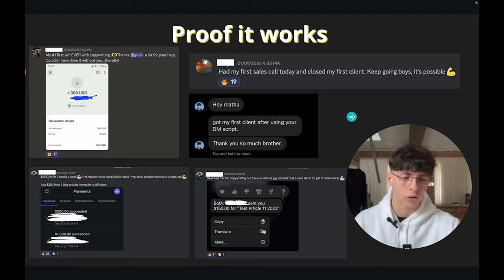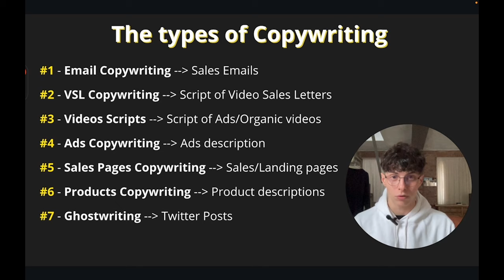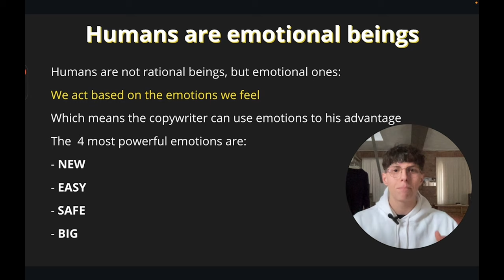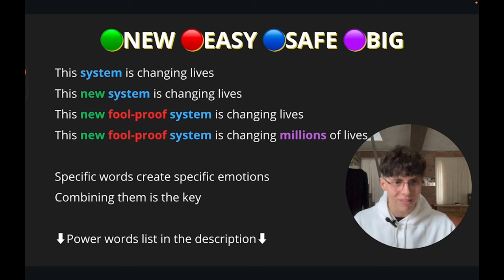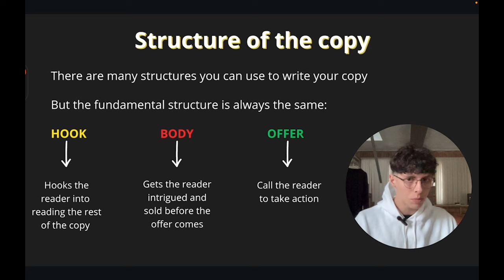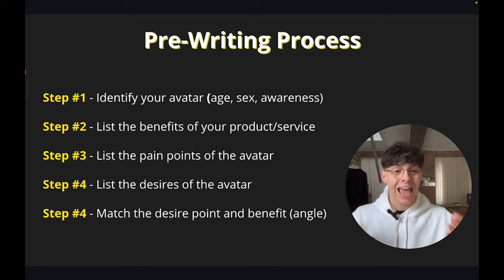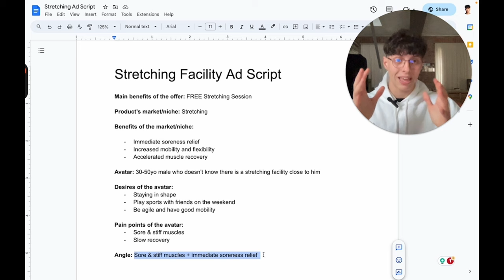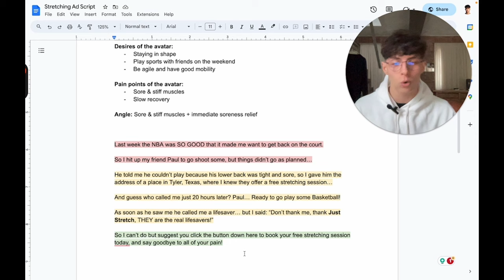Everything You Need To Start Copywriting In 2024 In 11.38 Minutes (No BS)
💎 Master The Art Of Copywriting And Land A Client In Under 90 days

Not a single sale happens online where Copywriting is not involved.

This alone should get you to understand why Copywriting is the #1 skill you should learn before starting anything else.

I know being a copywriter doesn't sound as sexy as being a 6-figure agency owner, but success i gradual.

Don't try to spring before learning how to walk😮‍💨

Email Copywriting, marketing, sales, clients, outreach, leads, money, how to make money online, ste-by-step guide, quick bag, template, free